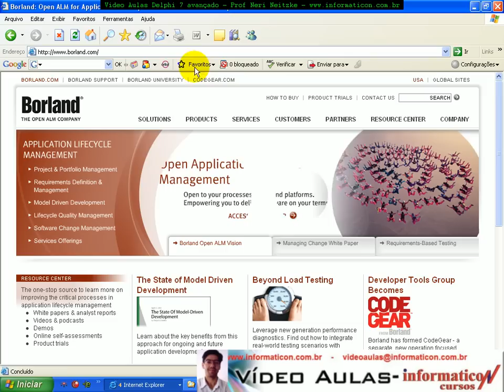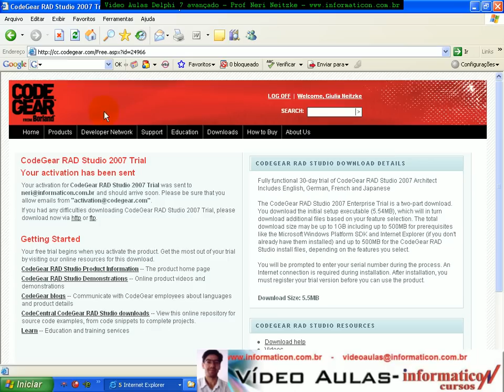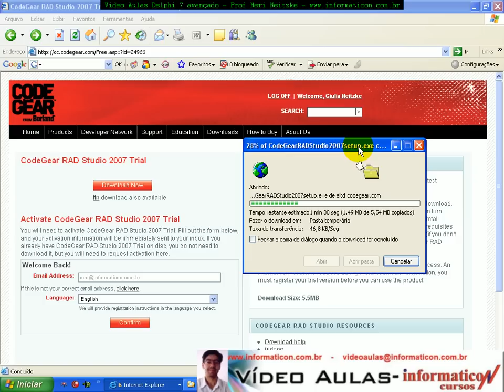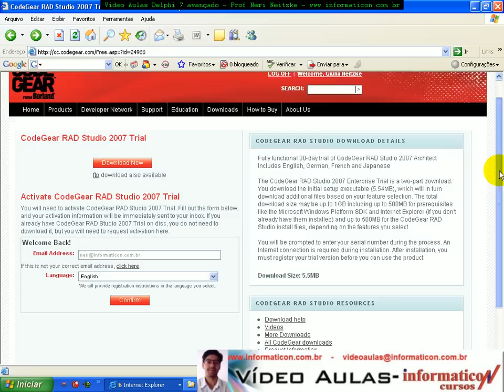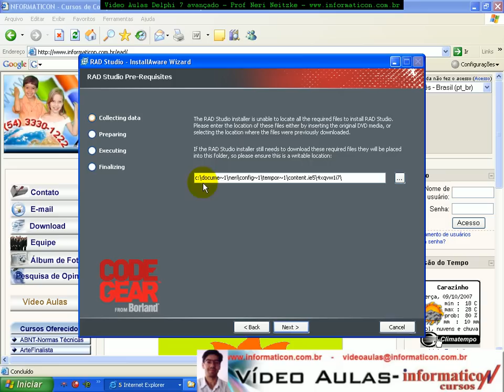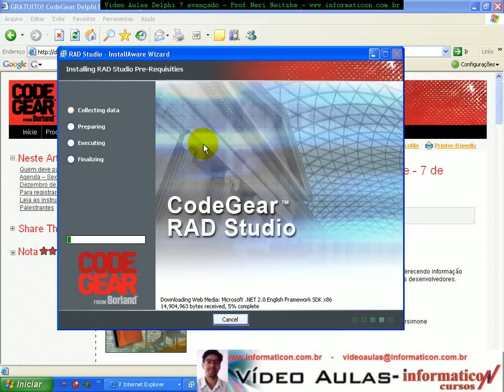aula 146 delphi 2007 básico - Instalando o Delphi 2007.